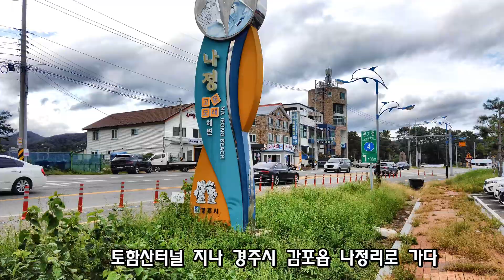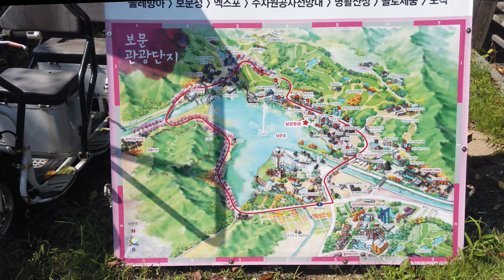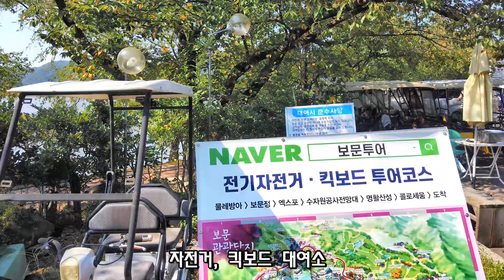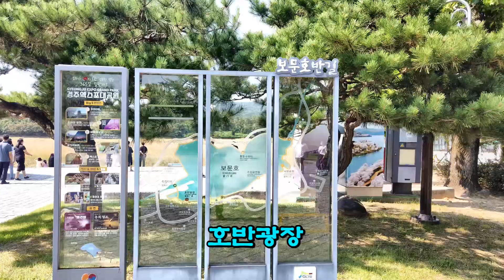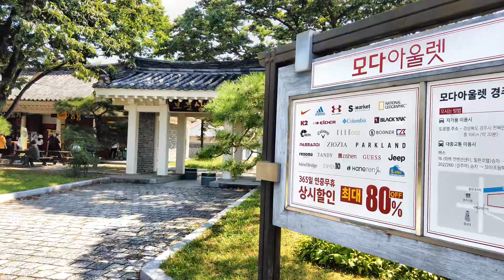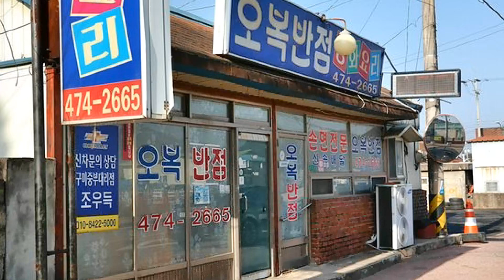경주여행7 보문호둘레길경주 210923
추석연휴 마지막 영상으로, 대릉원에서 나정고운모래해변을 들렸다가 숙소인 HF미래인재원 숙박 후, 경주관광단지인 보문호둘레길 일부를 관광하고, 귀가길에 맛집이라고 소문난 낙동강변 구미 도개면 오복반점에서 점심 후, 속리산휴게소를 거쳐 돌아온 영상